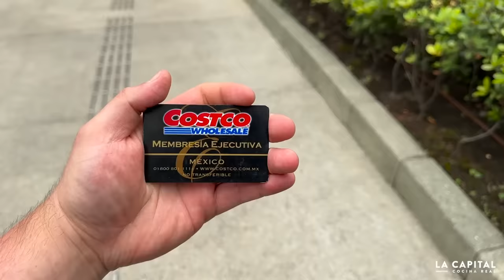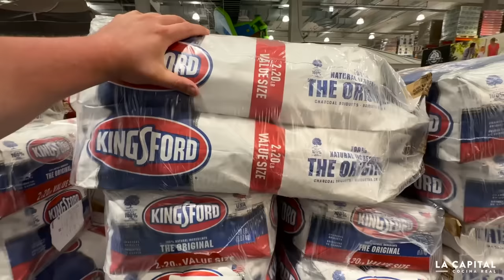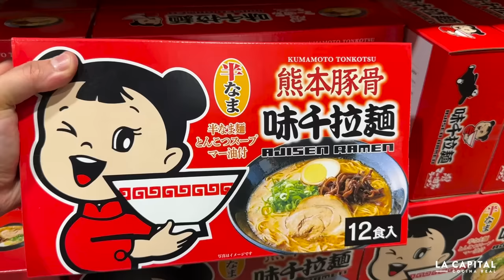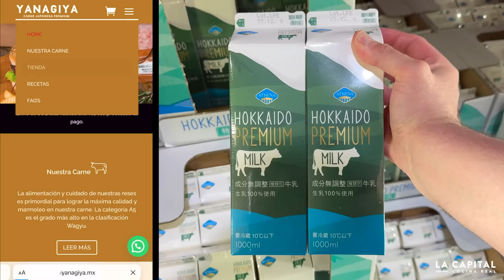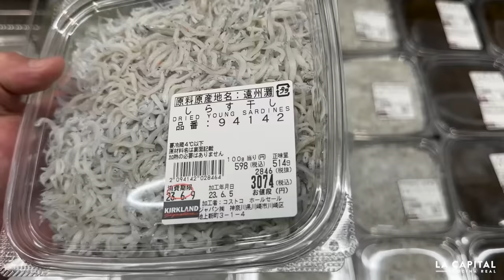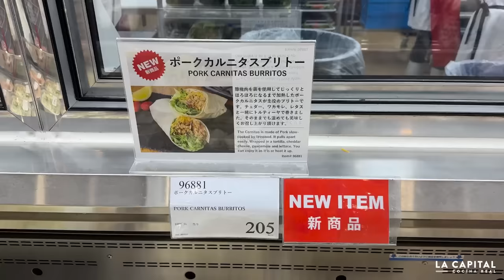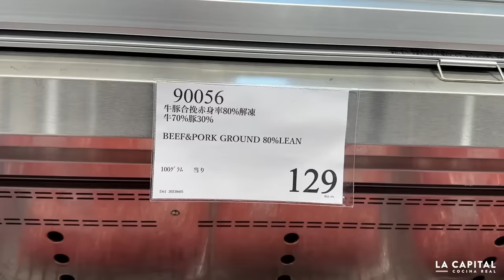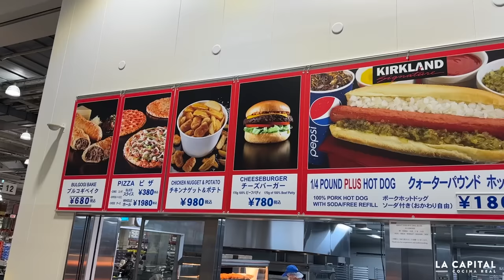Probando el Costco de Japon | La Capital